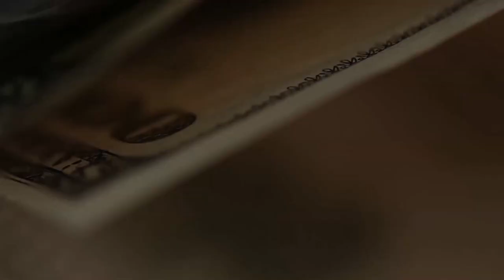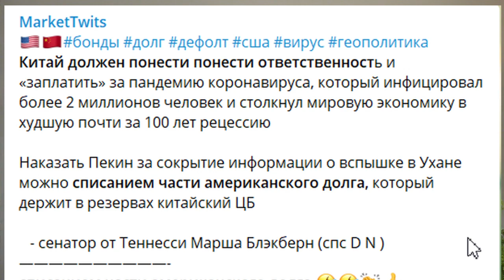ДОЛГ - УЖАС? 👹 Или это ОРУЖИЕ 🔫 в руках должника?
Многие считают, что долг это ЗЛО. Особенно те, кто брал кредиты. И лучше не брать деньги в долг, а давать - тогда у тебя власть надо должником! ИЛИ у должника *ВЛАСТЬ* над тобой? Это с какой стороны осмотреть.
У кого больше власти - у кредитора или должника? Ответьте.